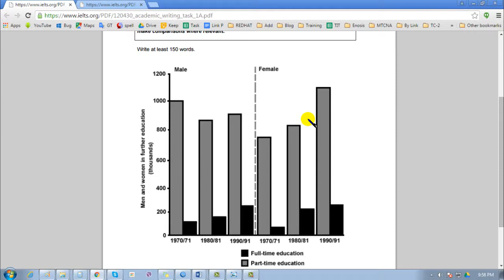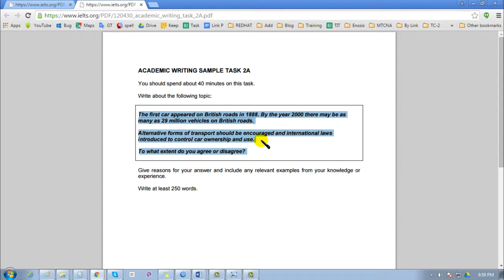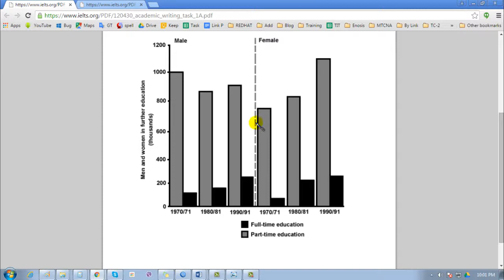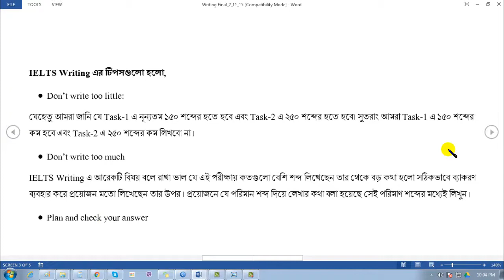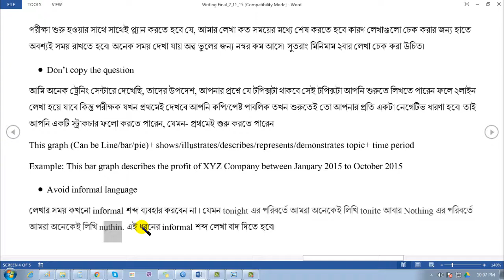IELTS Bangla Tutorial-04 : IELTS Writing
IELTS Writing Bangla tips